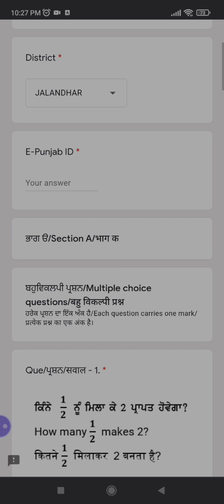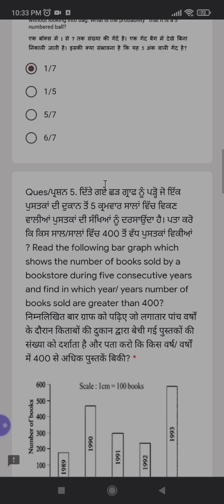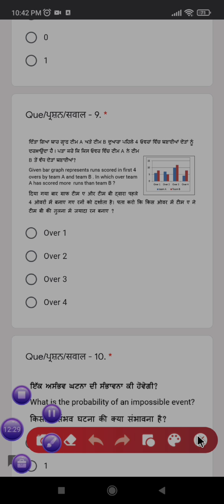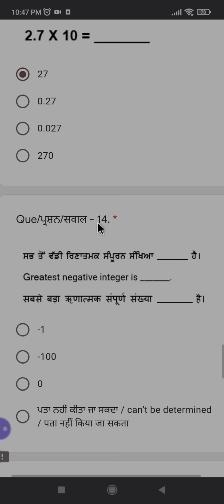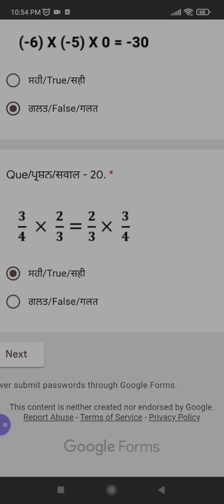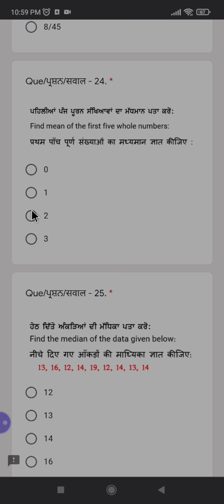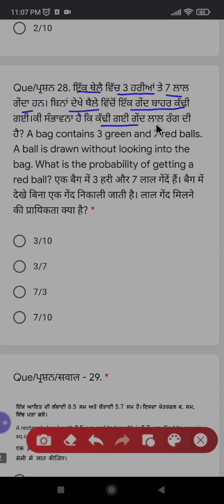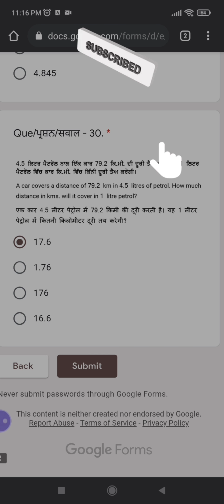7th Class Mathematics Paper Full Solution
7th Class
Chapter wise Solutions of 7th Math